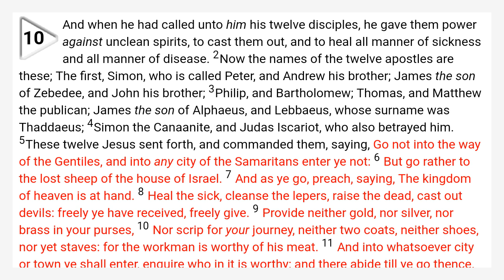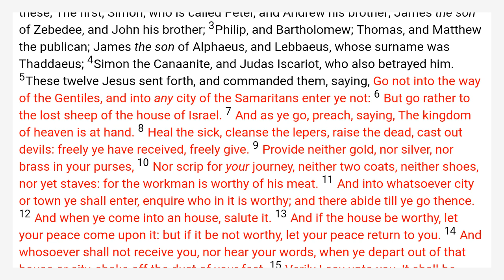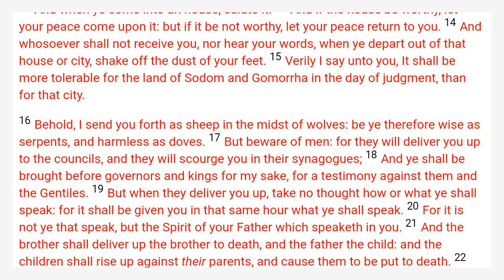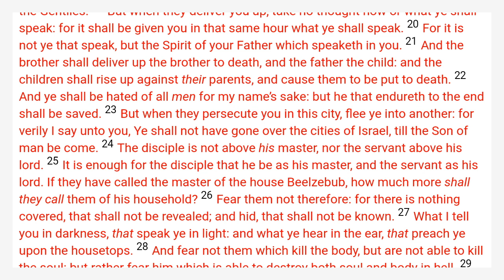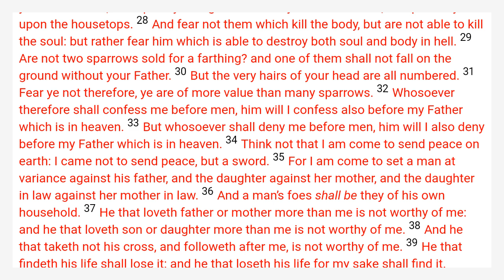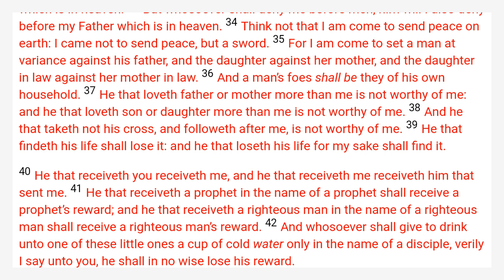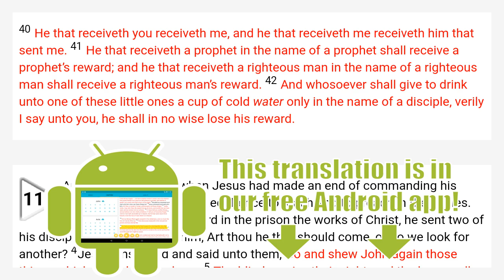Matthew 10 King James Bible